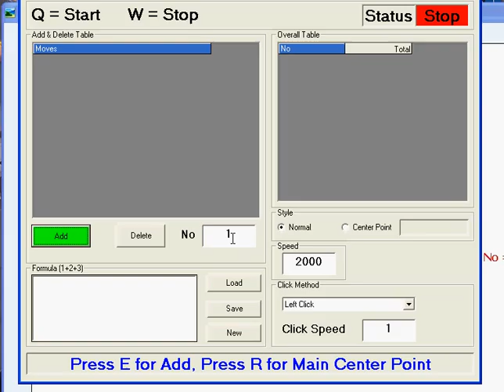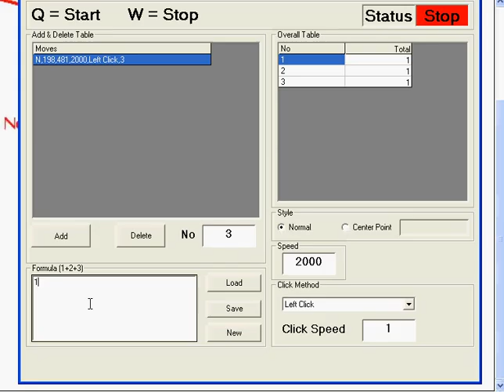FormulaClick1 With Under Fire Auto Collect - FC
FormulaClick1 With Under Fire Auto Collect - FC - Normal